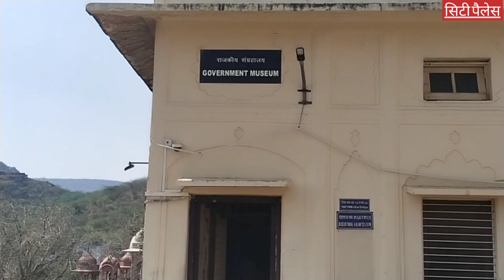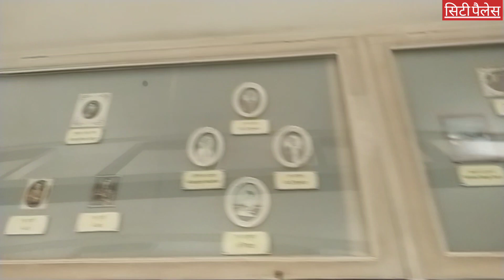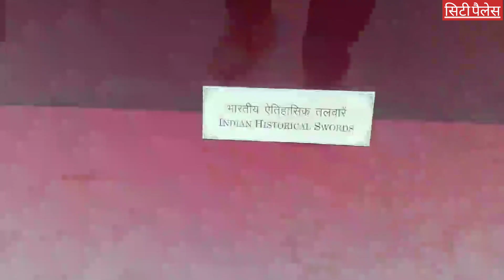सिटी पैलेस अलवर विनय विलास महल//अलवर सिटी पैलेस#राजपूतों की विरासत// City palace alwar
अलवर विनय विलास महल//अलवर सिटी पैलेस#राजपूतों की विरासत// City palace alwar